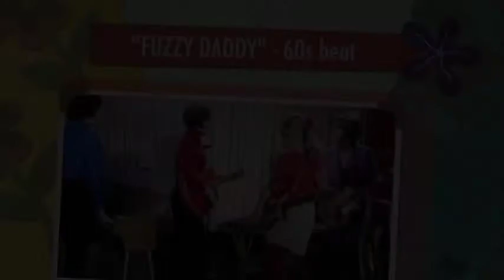Elmer Bernstein - Henry's Heap (65) F.D.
From the movie "Baby the Rain Must Fall" 1965
και την ελληνική ταινία "5 Γυναίκες για έναν Άνδρα" 1967
First upload on youtube